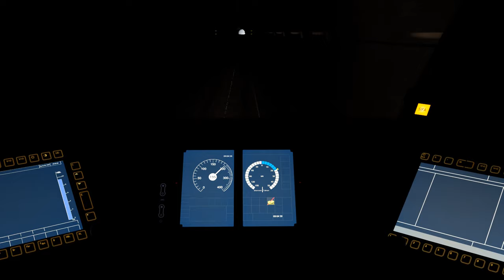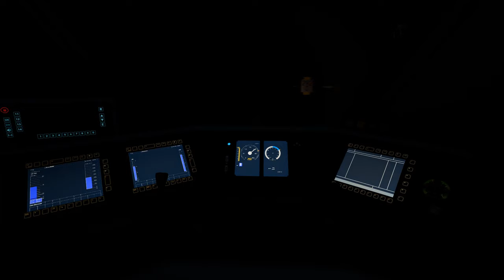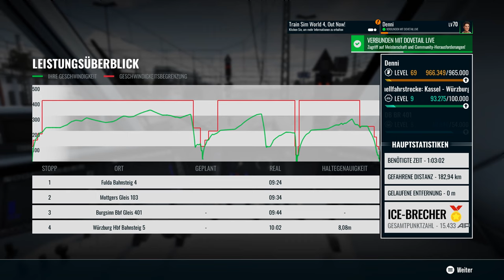Train Sim World 4 | Folge 20 | ICE Brecher | ICE 1 | Kassel - Würzburg | Szenario | TSW 4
In dieser Folge werden wir einen Geschwindigkeitstest mit der ersten Generation der ICE Flotte der Deutschen Bahn durchführen